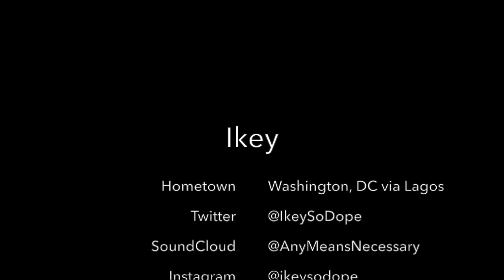Create & Clout Series: Ikey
Emani.tv got to catch up with Ikey about his latest happenings in the music scene. Check out this interview to see how this DMV based, Lagos raised rapper has become the GOAT thanks to his friend Billie.

Ikey can be found on all music streaming services.